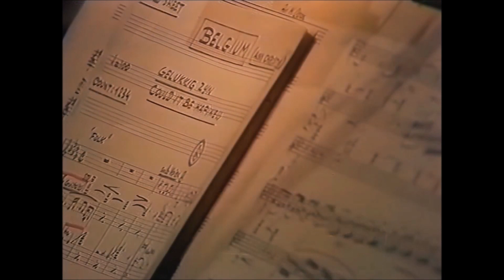eurovision 1975 Belgium 🇧🇪 Ann Christy - Gelukkig zijn ᴴᴰ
order of presentation #11
Artist(s) : Ann Christy
Languages : Dutch, English
Composer(s) : Mary Boduin
Lyricist(s) : Mary Boduin
Conductor : Francis Bay
Final result : 15th / 19
Final points : 17